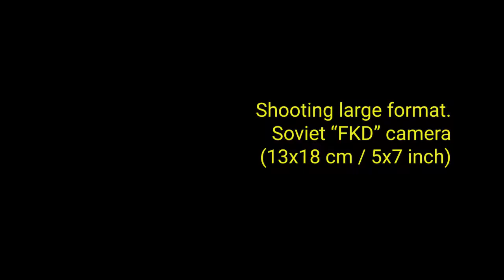Shooting large format camera "A tree with three boats" - Bila Tserkva, Ukraine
Recently I went on a walk with my large format camera. I found nice looking tree with three boats, attached with a rope to it. I planned to make few shots near a tree, but it started to rain so I have to pack my camera.

I shot horizontaly and verticaly, but after developing and scanning I decided to crop it to square. I also combined two images in Photoshop to get wider tonal range.

Camera: FKD 13x18 cm (5'x7')
Lens: Industar 210 mm f/5.6 (shot on f/22)
Paper: Tetenal Work